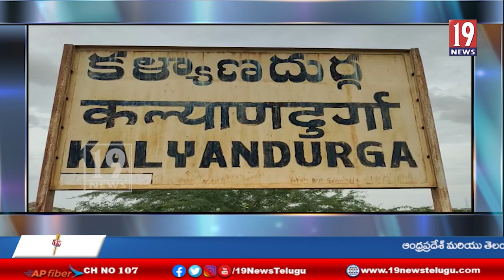బోల్తా పడిన కళ్యాణదుర్గం సెబ్ అధికారులకు చెందిన వాహనం - అనంతపురం జిల్లా